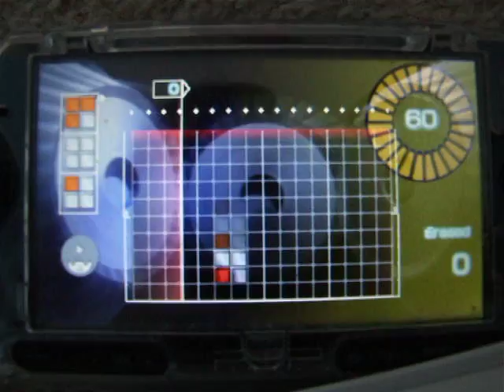Lumines 204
Lumines Time Attack, 204 blocks erased in 60 seconds finally